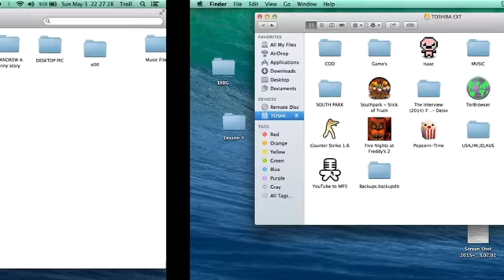Counter strike 1.6 snow battle - D3N0 DK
Welcome D3N0 DK to the channel! this is his second video of Counter Strike 1.6 playing on Snow.